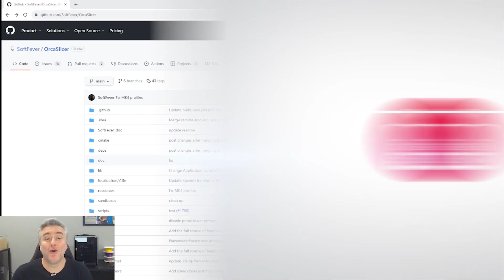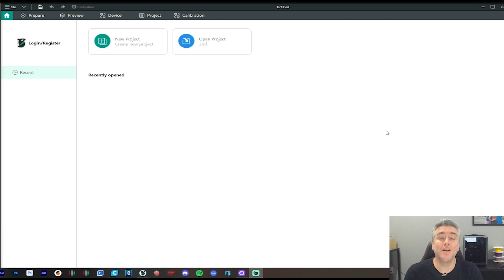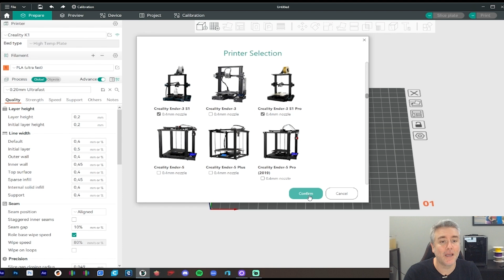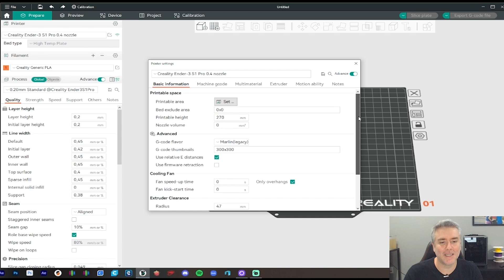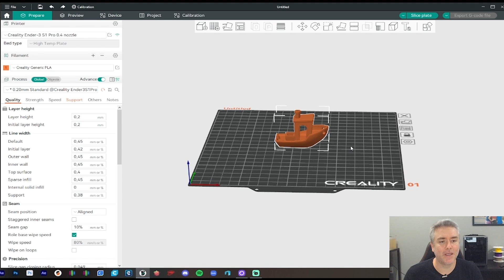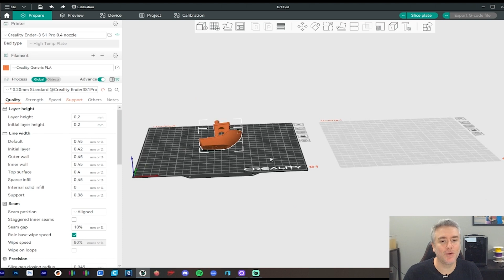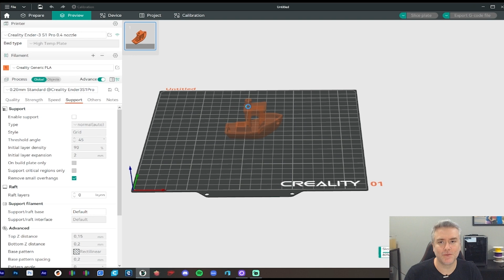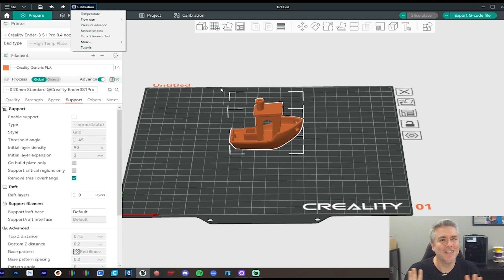🐋Orca Slicer: Como instalar e adicionar uma impressora 3D!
Hoje vou te mostrar como instalar o fatiador Orca Slicer e como adicionar sua impressora 3D nele!

Cupom: 3DGeekShow (não vale durante a promoção)